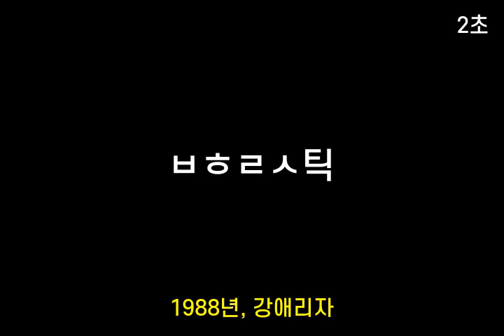인기가요 초성퀴즈 #297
1. ㅌㄹ파ㅅ
 2. ㅇㄷㅂ르ㅅ
 3. ㅂㄷㄱ에ㄱ
 4. ㅂㅎㄹㅅ틱
 5. ㄱ연ㅎ